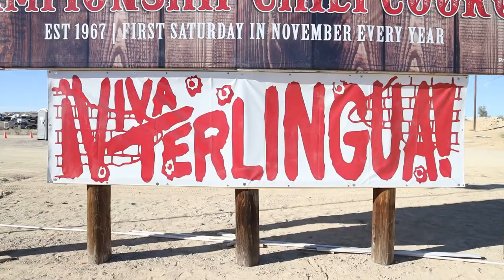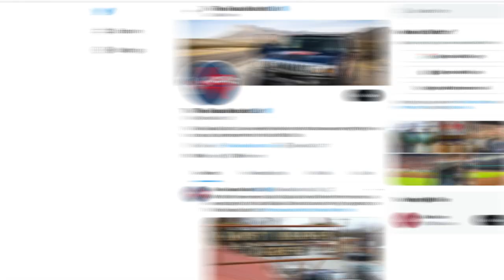The Texas Bucket List Season 19 Preview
Season 19 of The Texas Bucket List kicks off September 3rd!  Where should we head this year?